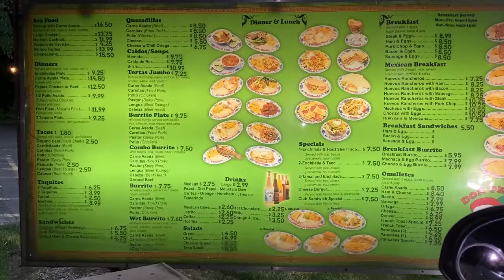Don Pedro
These sopes are so 🔥🔥
Who else eats these?